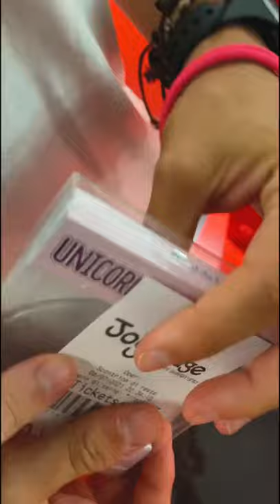VLOG A ROMA - CINEMA CON LE POLTRONE PAZZE SGRAVATE✨😩